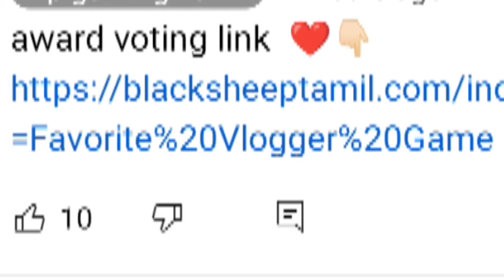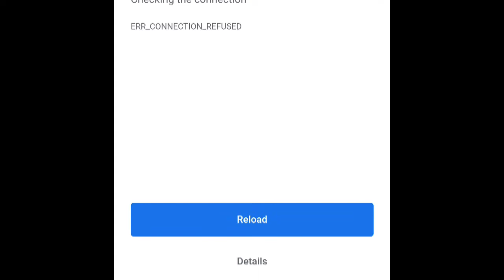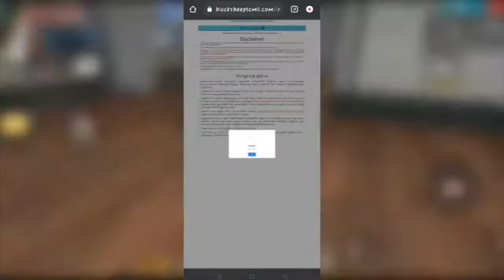Who will win😱 Black sheep award 2022 winner is..💥 blacksheepaward Tamil😘 voting😍😍😍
Who will win😱 Black sheep award 2022 winner is..💥 blacksheepawardWho will win😱 Black sheep award 2022 winner is..💥 blacksheepaward Tamil😘
2021
TAMIL NADU

noob story😂 CONFIGURACIÓN PERFECTA para SAMSUNG A3,A5,J7,S5,S6,S7,S9,A10,A20,A30,A50,A70 / FREEFIRE

GAMING WITH SURENDAR
FREEFIRE Noob story😂 2021part 1Tamil தமிழில் full funny 😝 part 2 coming soon like this video🎥 FREEFIRE

SURENDAR YT:
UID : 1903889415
name : SURENDAR 𝐘𝐓

Namma Guild ID :

free fire game play and free fire commentry
Free fire tips and tricks
தமிழ்
GAMING WITH SURENDAR (GWS)
- funny game play
- funny commentry
- mokka commentary
- time pass
- no elite pass🤣😂
This video is free fire tamil nadu fastest player
This video is free fire tamil status
This video is free fire tamil meaning
This video is free fire tamil nadu pro player

@Nellai gaming @TGB @TGB SPEED @TGB RAP @TGB GANDALF @TGB SIRUTHA @TGB SINGAM @Knockout Tamilan @Back To Gaming @Maranamass Gaming @HARI SCAR @GAMING WITH HARI @Devil gaming @RED777 FF @TN TAMIL YT @Herprince yt @Gaming Tamizhan

This video is free fire tamil video
This video is who is the king of free fire tamil nadu
This video is free fire tamil tik tok
This video is how to get hip hop bundle in free fire tamil
free fire,free fire tamil,free fire new event,free fire attacking gameplay,free fire fist fight,free fire new update,free fire new update tamil,rj rock,
TamilTubers Gaming
TamilTubers gaming channel
Tamil Tubers
tamiltubers sensitivity